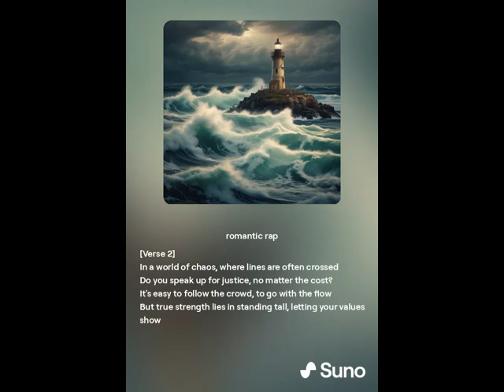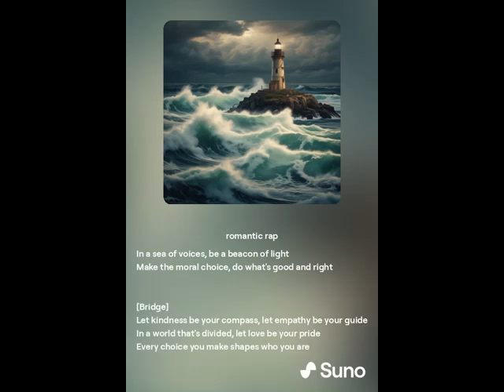Песни, музыка нейросеть Трек № 1400